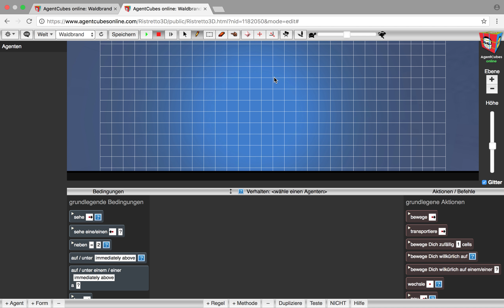Waldbrand Video 1